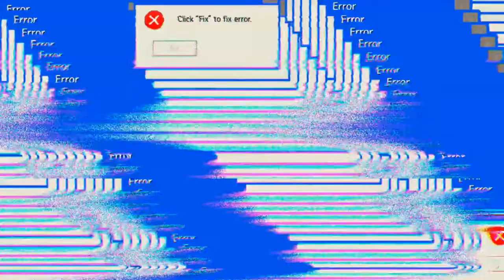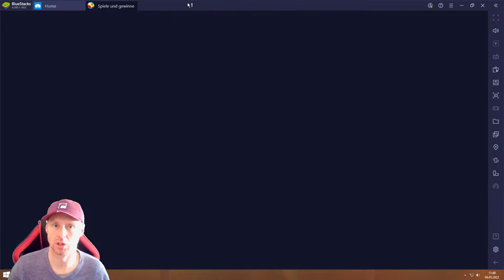POP! Slots #04.05 JndT (BlueStacks)